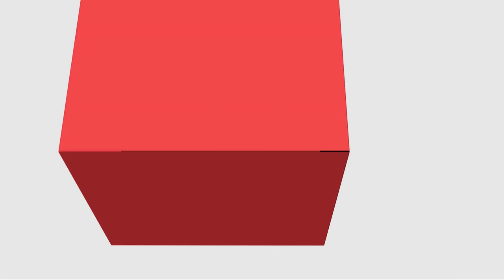[ADMP] - Regulação de Serviços Públicos - Auto Estudo II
Regulação de Serviços Públicos com a professora Jéssica de Castro para o curso de Administração Pública - EaD da Universidade Estadual do a Centro Oeste do Paraná.